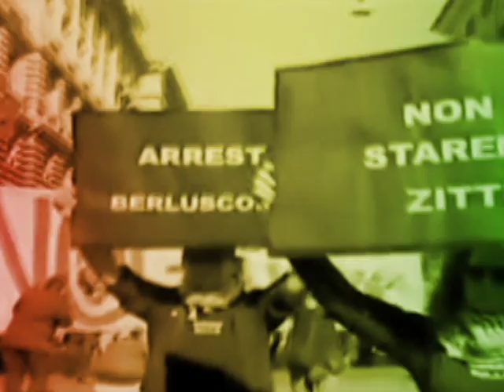Sonido Prendido - Soldado de Jah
Trompeta : Ricardo Salazar Saxo : Pablo Josue Panclas Trombom : Milton Sanchez
Gronchotica Records Dic. 2014